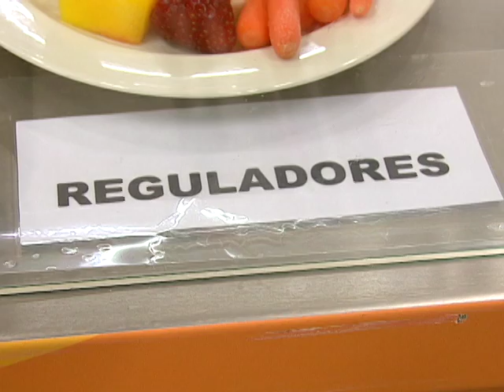Alimentação Adequada para as Crianças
gratidão pela visita! por favor, inscreva-se no Canal e deixe o seu "like"! veja mais reportagens no Blog: negociosdobem.blogspot.com  ,  maus hábitos alimentares tem deixado crianças obesas no mundo inteiro / a “organização mundial da saúde” calcula mais de quarenta milhões acima do peso / é um alerta para que os adultos possam dar exemplo de refições mais saudáveis! / esta nutricionista dá um ótimo exemplo: como fazer “lancheiras” saudáveis e evitar a obesidade infantil / veja + reportagens no blog: negociosdobem.blogspot.com / grato pela visita! grande abraço! / paz com tudo, tudo com paz, agora e sempre! / tashi delê! _/\_